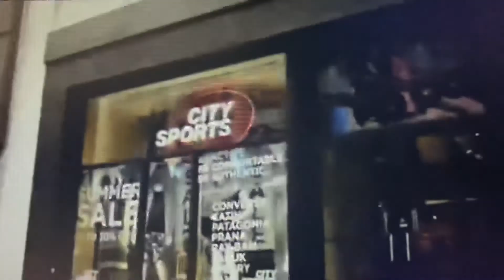Aprenda inglês com filmes e séries.Parte 5